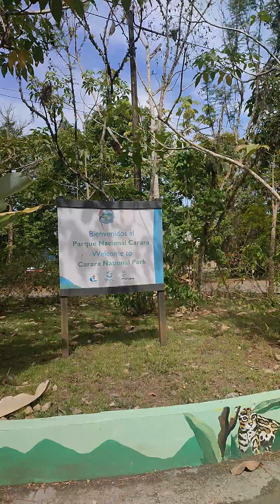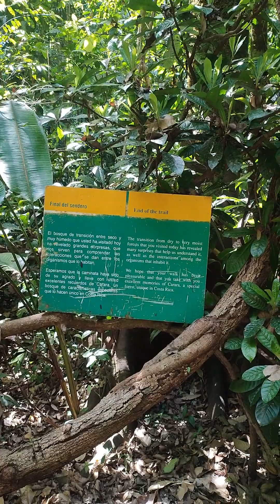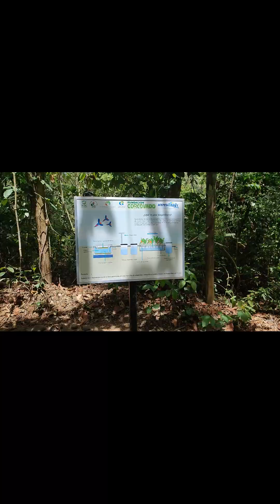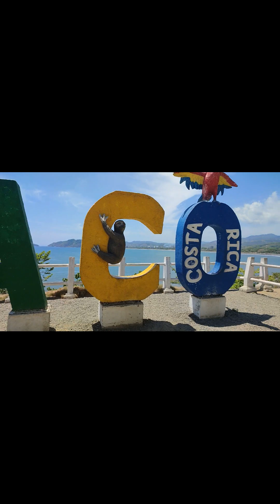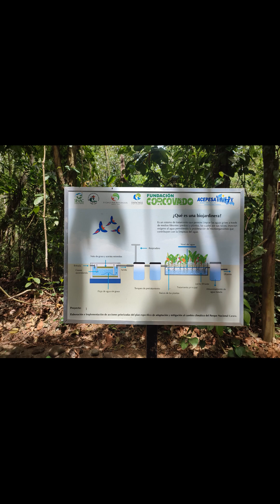PARQUE NACIONAL CARARA CON EL GALLO DE COSTA RICA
CARARA CON EL GALLO DE COSTA RICA